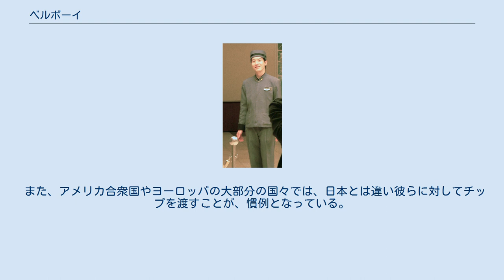ベルボーイ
京都のとあるホテルに勤務するベルボーイ（2007年5月19日） ベルボーイ（英: bellboy）は、ホテルにおけるサービス業の一つ。
ベルホップ（bellhop）やベルマン（bellman）、ベルスタッフ（bellstaff）などとも呼ばれている。
女性の場合はベルガール（bellgirl）などと呼ばれる。
 ホテルにおいて宿泊客がチェックイン若しくはチェックアウトする際に、客の荷物などを部屋やロビーまで持ち運びし、案内することを業務としている。
それ以外にも、客室や非常口などの設備の説明、タクシーの手配も行うなど、基礎的なコンシェルジュとしての役割を果たす場合もある。
原則として、ドアマンなどと同様にケピ帽等の制服の着用が義務付けられている。
 呼び名の一つであるベルホップという名称は、荷物を持ち運びさせる従業員を呼ぶ際にカウンターにあるベルを鳴らし、そのベルが鳴るたびに手空きの従業員が飛ぶようにやって来た（hop）ことに由来するとされている。
 歴史的に、この仕事は新人ホテルマンの登竜門であるとされている。
業務に就く上では、客にとっては最も身近な存在となるので、ホテル全体に関する知識や接客技術全般、豊かな社交性、気配りの上手さなどが、必要不可欠な要素となっている。
 また、アメリカ合衆国やヨーロッパの大部分の国々では、日本とは違い彼らに対してチップを渡すことが、慣例となっている。